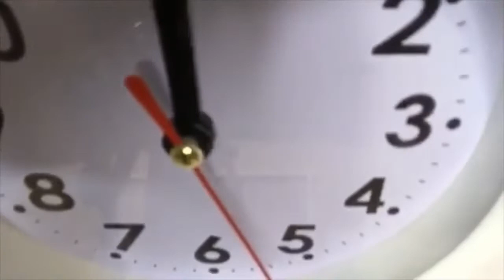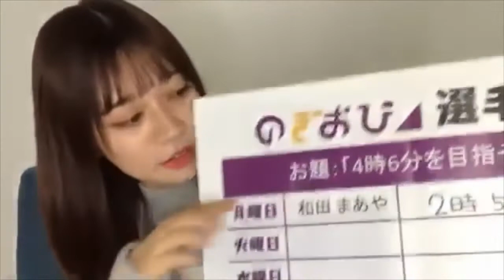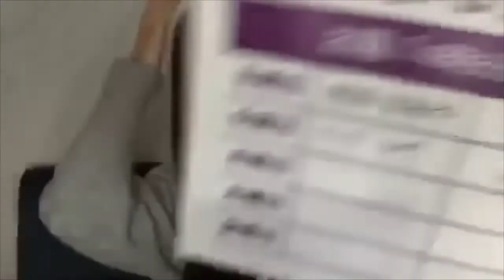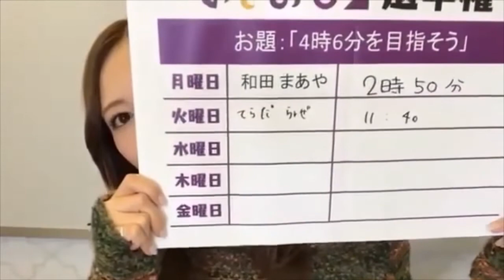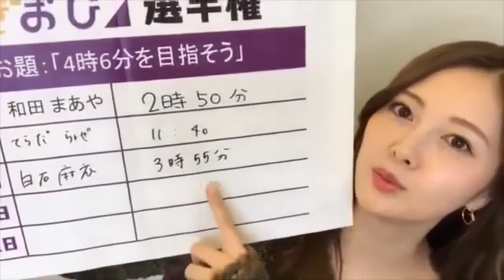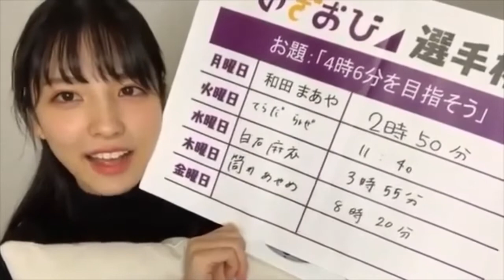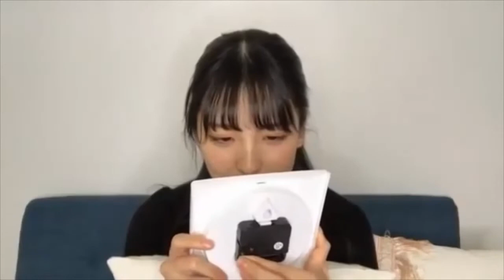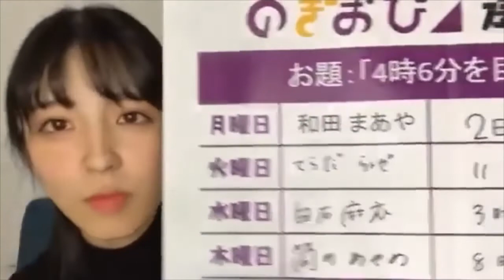【のぎおび選手権】和田.寺田.白石.筒井.早川(191125~191129)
0:00- 和田まあや
2:56- 寺田蘭世
7:13- 白石麻衣
9:37- 筒井あやめ
11:47- 早川聖来